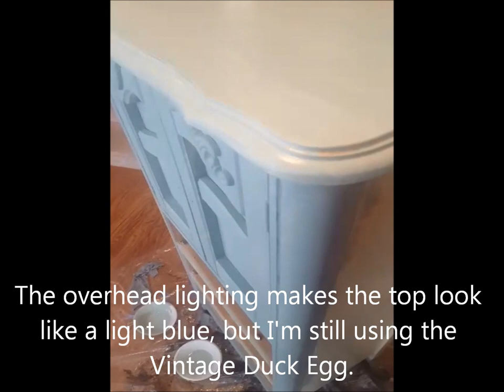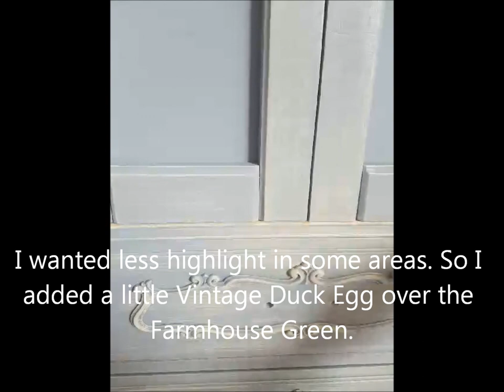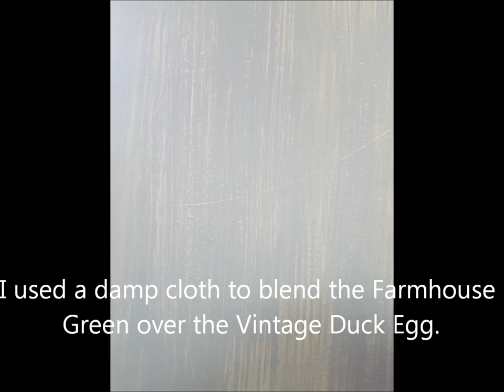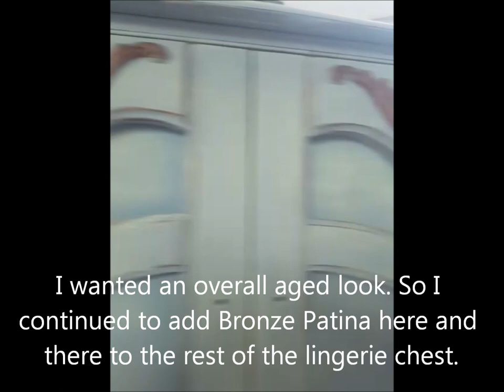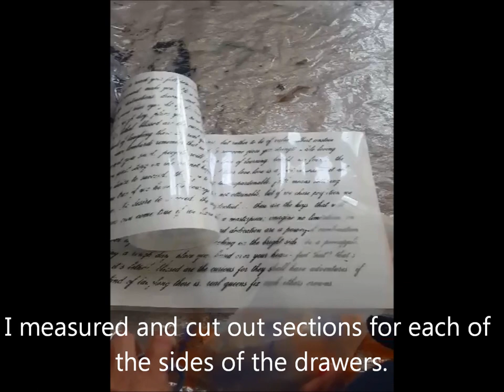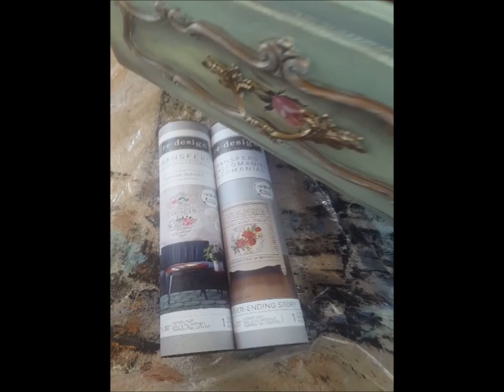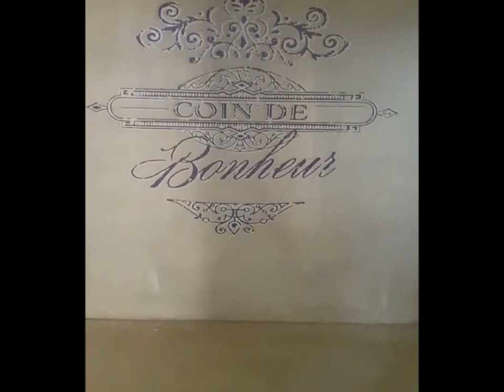How to Create a Patina French Country Style Lingerie Chest with Dixie Belle Paint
A few weeks ago Dixie Belle Paint Company saw my painted furniture pieces on social media and reached out to me because they were 'so impressed' with my work. They wanted to know if I would be interested in trying their paint and products. If so, they would send everything I needed to complete a project--FREE OF CHARGE--right down to the brushes. I just needed to let them know what products. If I chose to paint a piece they would feature it on their social media pages ~ Facebook (160,000 followers) or Instagram (30,000 followers). Well--of course I would!! I was extremely humbled and flattered.

I immediately began imagining the style of furniture I wanted to paint for this special project. I was thinking a tall vintage chest of drawers or a vintage lingerie chest--but not the average piece of furniture. It had to be unique. That same day, my daughter was shopping at a local thrift store when she came across a piece she thought I might be interested in. She took a photo of it and texted it to me. (See photo above.) It was an unusual rare piece. The style was Louis XV French Provincial. It was absolutely perfect! The top part of the piece had a cabinet with two doors and then three drawers below the cabinet. The back was stamped 'L Chest.' It was like a miracle! I had never seen anything like it. I couldn't have envisioned a more perfect piece.

Now that I had the piece of furniture to paint--how should I transform it? What would it look good in? Blues? Pinks? Greens? After staring at the piece for a while a vision came to me. That's it!! A Patina French Country look! I went online to Dixie Belle's website and searched through their products. I selected Vintage Duck Egg, Farmhouse Green and Buttercream Chalk Mineral Paints, Bronze Patina, Clear Coat Satin, a 2" paint brush, and Re-Design with Prima transfers.

A few days later I received my package from Dixie Belle.

Watch as I transform this thrift store find into a Patina French Country beauty!

Available for purchase in our Etsy shop

Materials used in this video